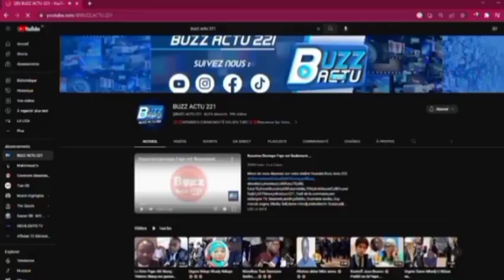CPI.... Jean Branco faits encore des nouvelles Révélations......